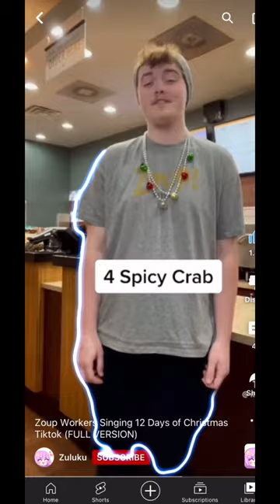Extra large white chicken chili